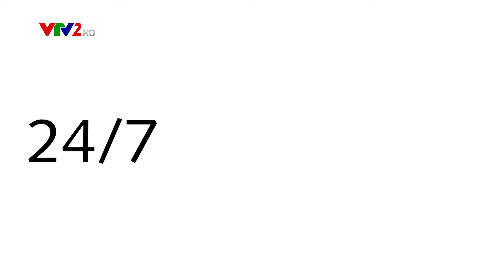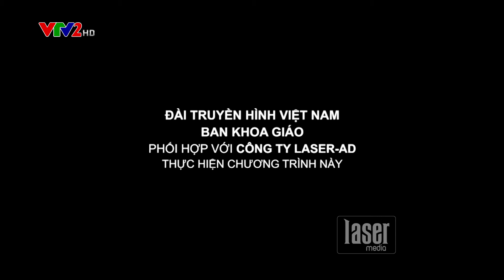Những điều cần biết trong chăm sóc da hàng ngày